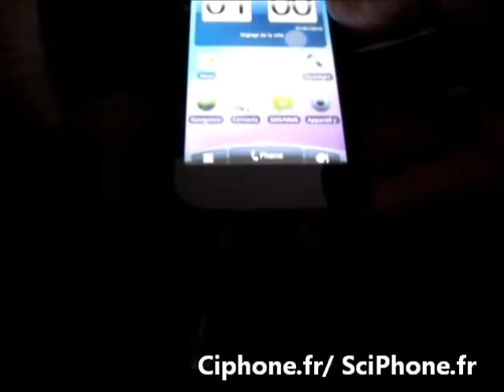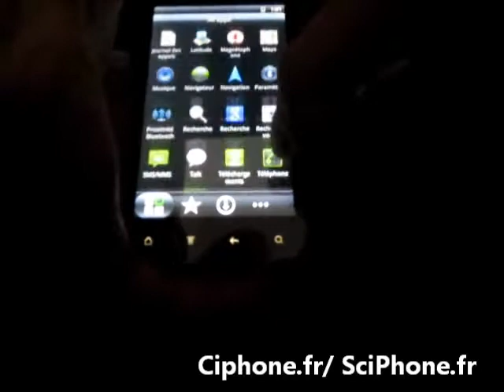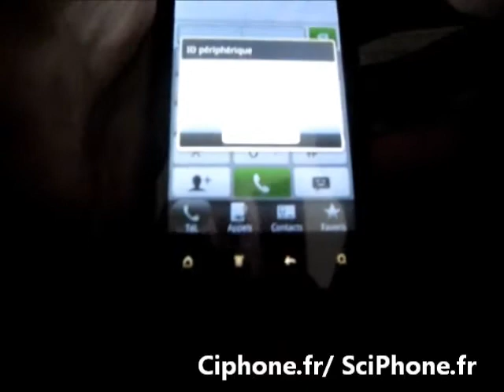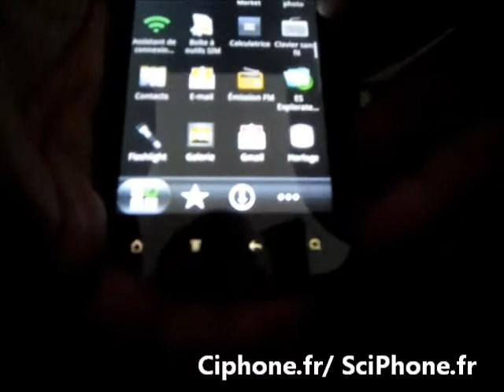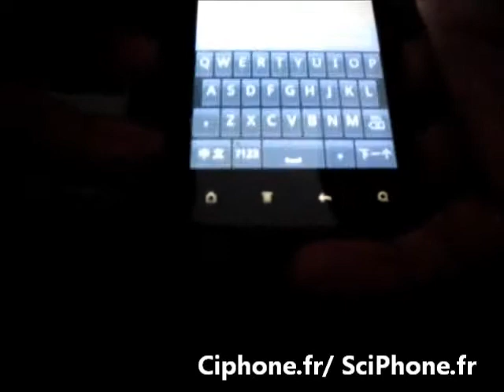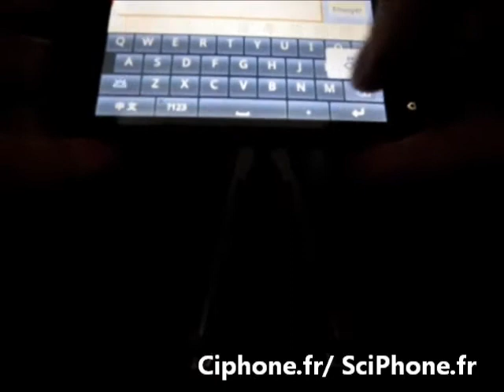test android A710.avi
Android A710 sous android 2.3 avec écran 4,1" capacitif, double caméra, Dual Sim, GPS, Bluetooth, wifi et CPU MT6573.
Il semblerait que les GSM Chinois 3G avec CPU MT6573 supporte la 3G sur le reseau Free